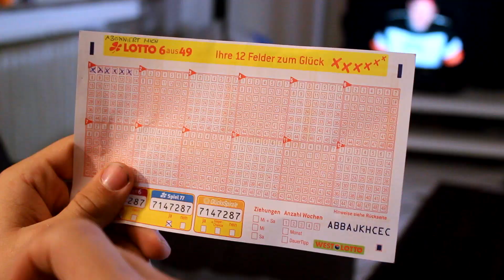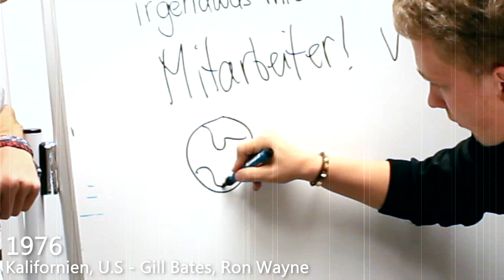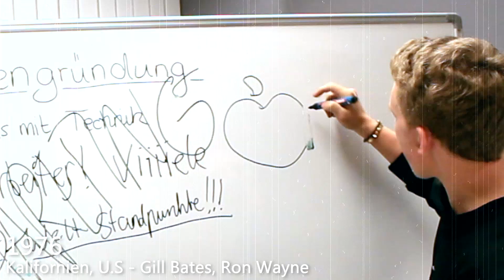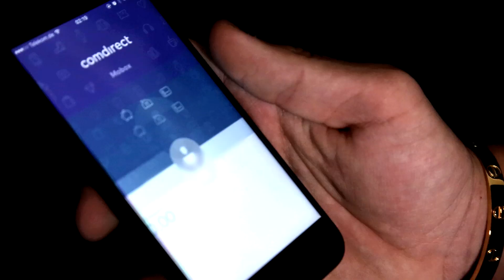ARTEN REICH & ARM ZU WERDEN!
Reich werden mit Millionen auf der Bank wie ein Millionär oder bettel arm wie ein Penner... beide typische Arten, sowohl reich werden als auch arm werden seht ihr im Video!

Du hast Interesse am Junior Giro?
Hier gibt es ALLE Informationen zum Junior Giro und zur MoBox App von comdirect

Fan werden und immer sehen wann ich live am Streamen bin!

Wer ist ChrisTezz und was macht ChrisTezz?
Mein Name ist Christian Reinhard, Künstlernamen "ChrisTezz"
und hier auf meinem Kanal bekommt ihr Woche für Woche neue Unterhaltungs und Comedyvideos.